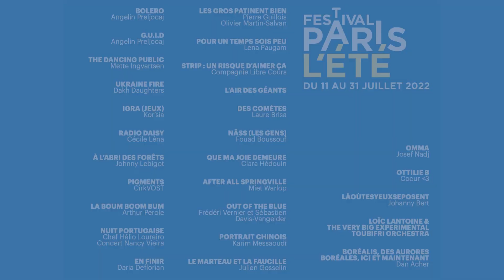Festival Paris l'été // Teaser 2023